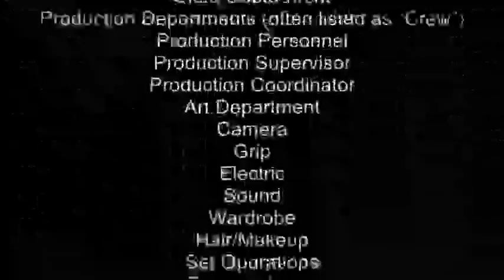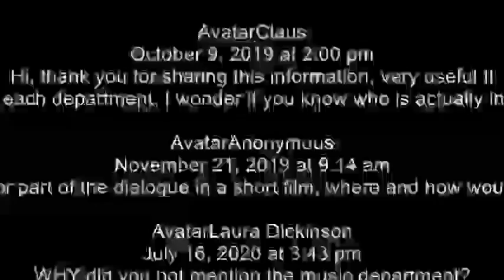[10.09.2021] Reau'iemn,Chrome. 's WOrld. Epiosopdeoi 3 Nothiong ( Pal ezmezca hd 50s 000hd Unceosnor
BitView title: Reau'iemn,Chrome. 's WOrld. Epiosopdeoi 3 Nothiong ( Pal ezmezca hd 50s 000hd Unceosnored whateverth
Filename: ReaymuaunChorm e's WOrlord eEpisdoi 3 NOtehing pal ntsc secam hdf 508000z uncesor.mp4